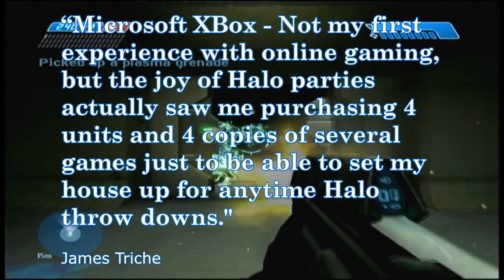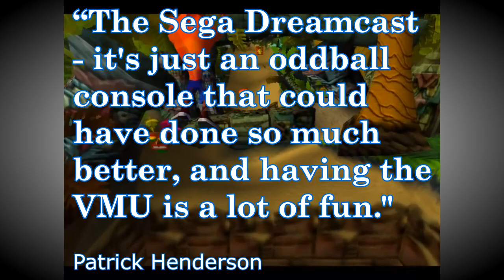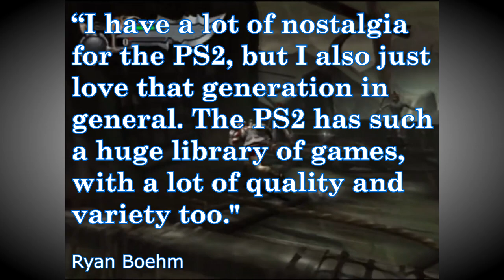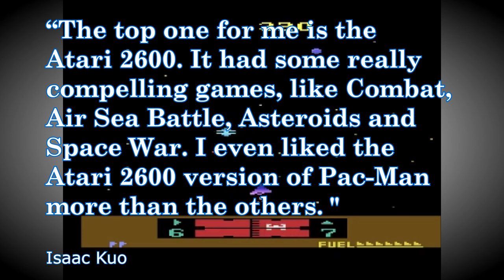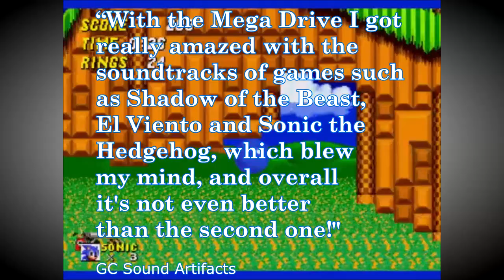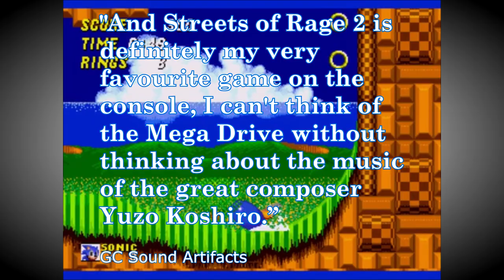The 20 Greatest Consoles of All-Time!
In this video I countdown the 20 greatest consoles of all-time as voted for by you - the retro gaming community!